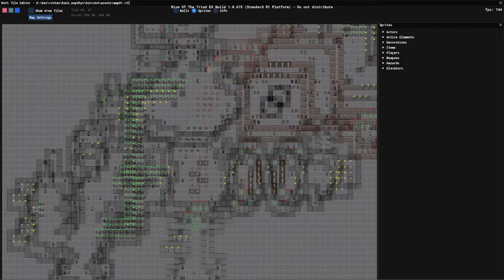Announced Rise of the Triad Ludicrous Edition remaster of the classic shooter released in 1995